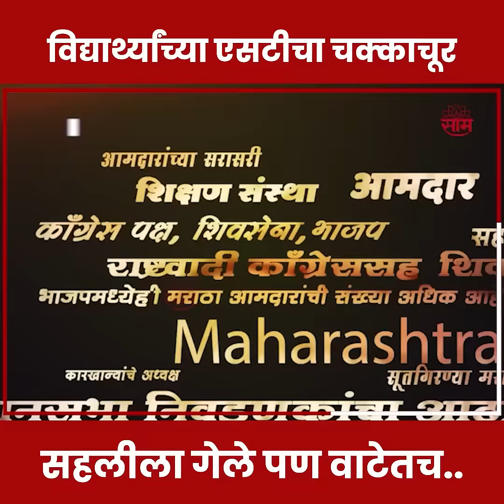School Bus Accident | सहलीला गेलेल्या विद्यार्थ्यांच्या एसटीवर काळ धावून आला! झोपेतच विद्यार्थी..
विद्यार्थ्यांच्या सहलीदरम्यान भीषण घटना – एसटी बसचा अपघात, विद्यार्थी झोपेत असताना काळाचा घाला